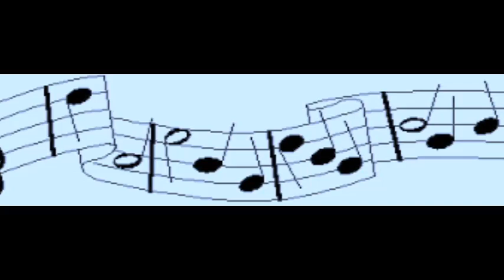NO QUISIERA QUERERTE (ROMANTICA CANCION)=GERMAN BAS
PRECIOSA MUSICA PARA DEDICAR